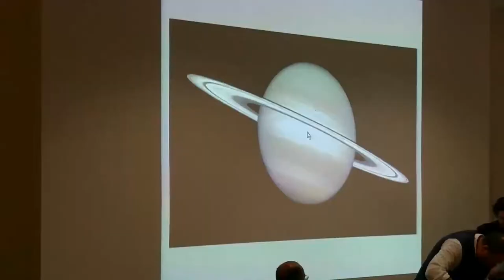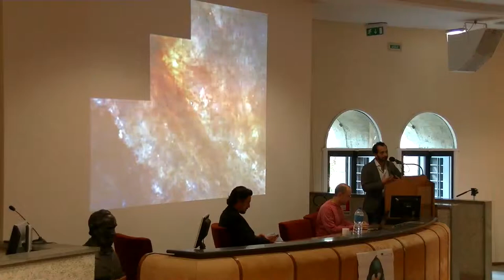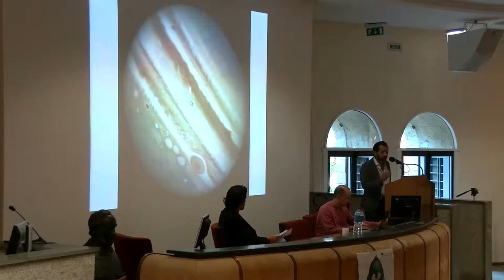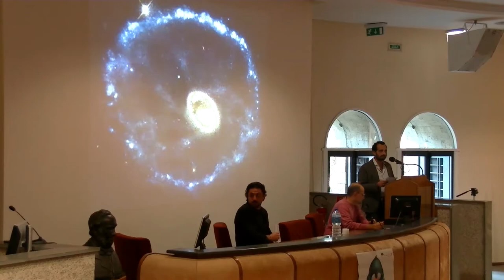Linux Day Napoli 2014: Antonio Pescapè - Presentazione Evento